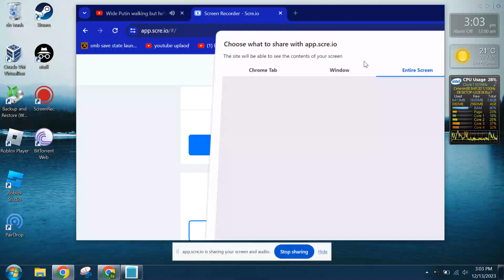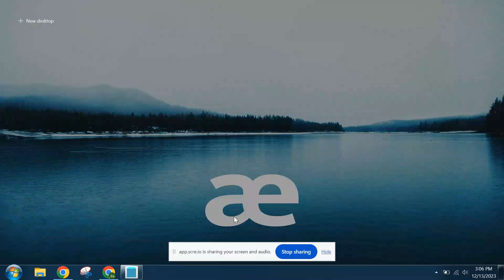level 5 in geometry rush infinity mode